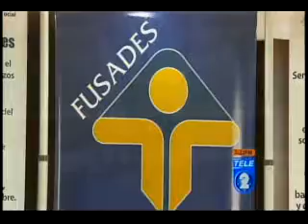PDTE FUNES E INFORME FUSADES